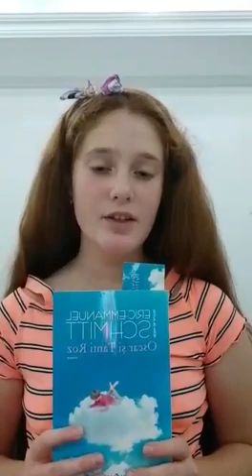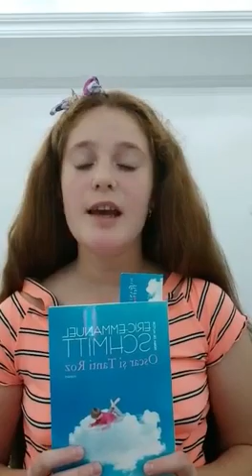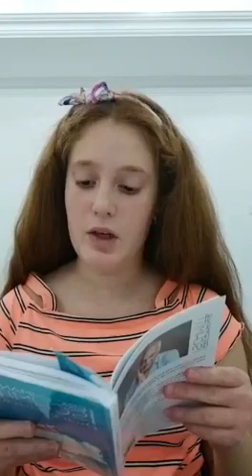Oscar și Tanti Roz- Éric Emmanuel Schmitt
Chicoș Alexandra Ioana-Școala Gimnaziala „Dimitrie Cantemir” Matca